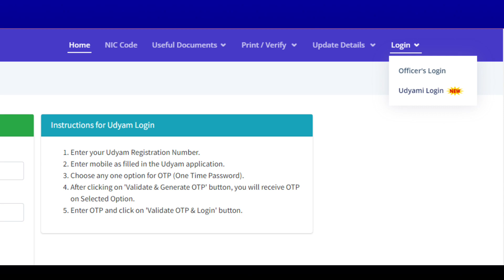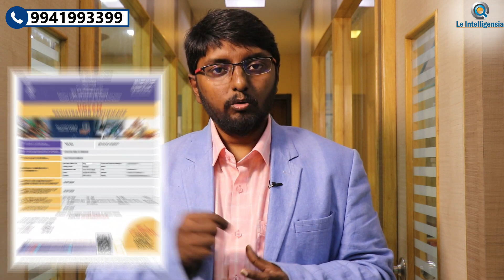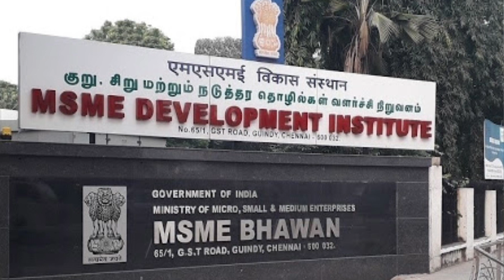How to cancel MSME or udyam registration certificate?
udyam certificate,
udyam certificate download,
udyam registration certificate download,
download udyam certificate,
udyam certificate status,
download udyam registration certificate,
udyam certificate registration,
udyam registration number,
msme udyam certificate,
msme udyam certificate download,
msme udyam registration certificate,
udyam msme certificate download,
udyam registration certificate status,
udyam registration certificate online,
aadhar udyam certificate,
update udyam registration certificate
udyam certificate update
udyam certificate download online
udyam certificate download free
msme udyam registration certificate download
udyam registration no
udyam registration certificate correction online
udyam certificate apply
udyam register certificate
udyam registration certificate apply online
udyam download certificate
udyam certificate correction online
udhayam register certificate
udyam certificate online
udyam msme certificate
update udyam certificate
udyam certificate correction
aadhar udyam certificate download
udyam registration certificate apply
udyam license
download msme udyam certificate
udyam jyoti certificate download
udyam udyog certificate download
get udyam certificate
udyam certification
apply udyam certificate
udyam udyog certificate
online udyam certificate
generate udyam certificate
udyam certificate charges
udyam certificate for traders
uam registration certificate download
udyam certificate documents required
download udyam certificate online
udyam online certificate
new udyam certificate
udyog aadhar to udyam certificate
udyam memorandum certificate
udyam certificate download by pan number
get udyog aadhaar certificate
udyam registration free certificate
udyam certificate apply online
udyam jyoti registration certificate download
udyam certificate photo
udyam regn certificate
e udyam certificate
udyam certificate from udyog aadhar
online udyam certificate download
register for udyam certificate
printudyam
registration of msme certificate
msme udyog aadhaar registration certificate free
udyam jyoti certificate
udyam jyoti registration certificate
printudyam certificate